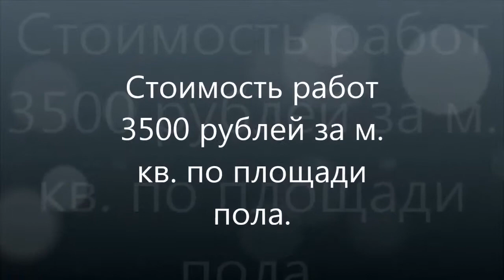08fe60d84f 720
Ремонт квартиры в Новостройке. ул. Холмогорова, 67